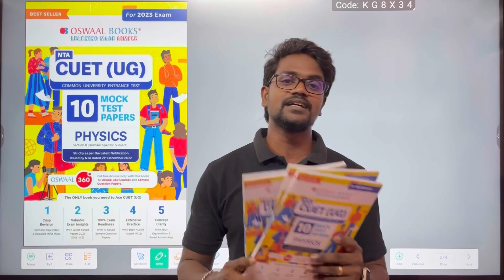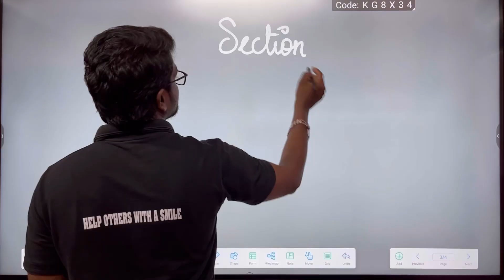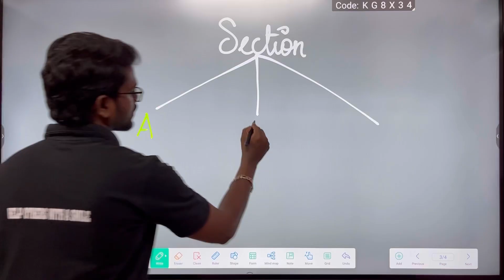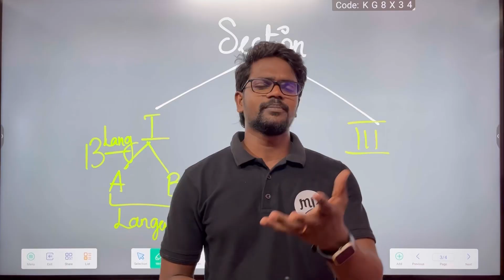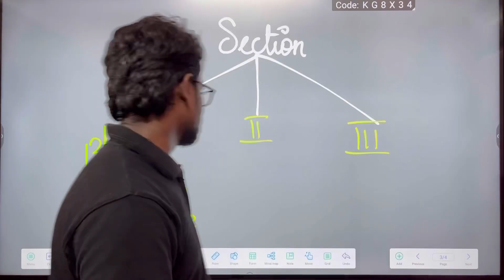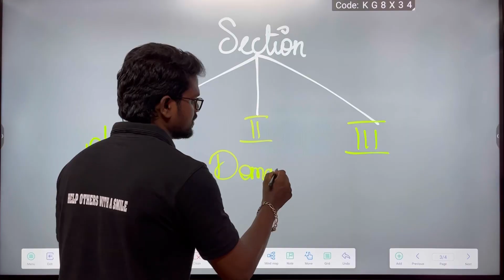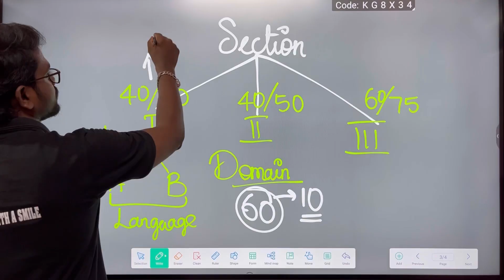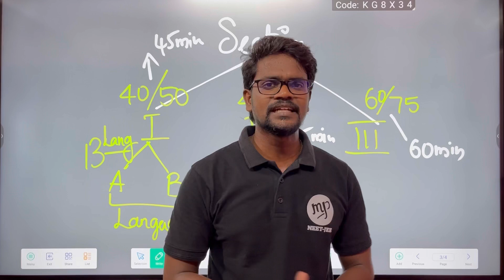CUET 2023|Best Books|Exam Pattern|Full Details|Tamil|Muruga MP#murugamp#tamil#cuet2023#bestbooks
Links to Buy BOOKS